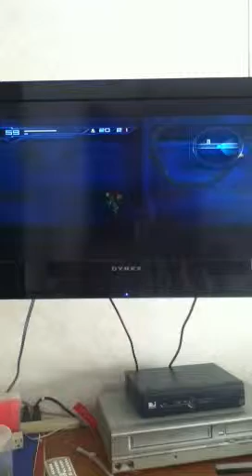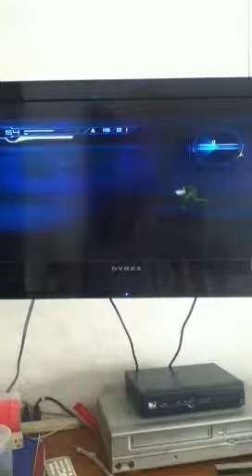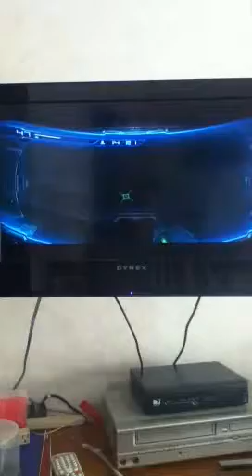Let's play metroid other m-part 10-slow water ugh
In this part of our journey we trek through sssslllloooowwww water so enjoy!